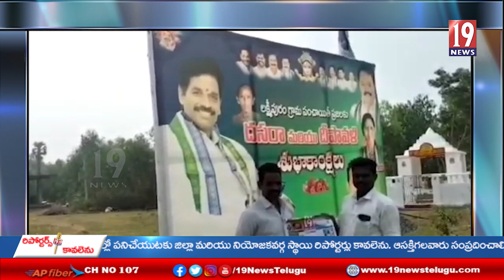శ్రీకాకుళం జిల్లాలో 19న్యూస్‌ క్యాలెండర్ ఆవిష్కరణ